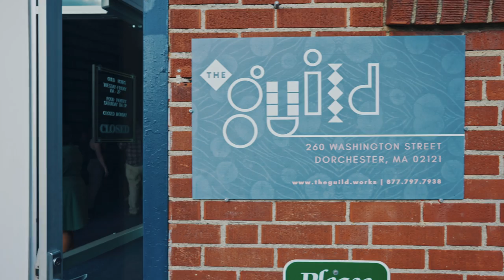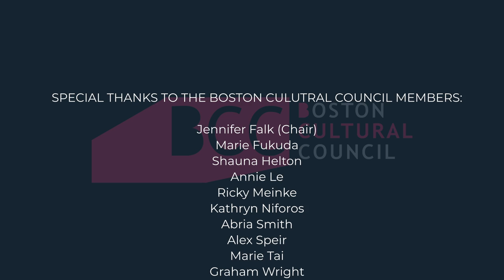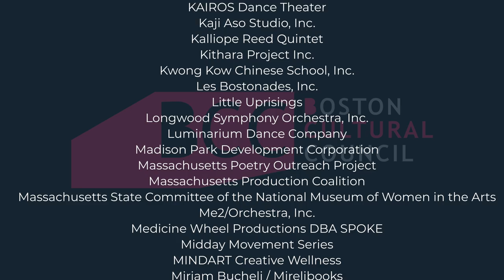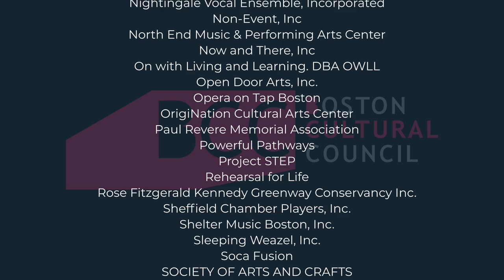Boston Cultural Council/Reopen Creative Boston 2022 Grantee Reception - Highlight Reel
The City of Boston and the Boston Cultural Council hosted its 2022 grantee reception at The Guild Works on June 28, 2022.

Video by Gio Lopez, Beat the Odds Boston.